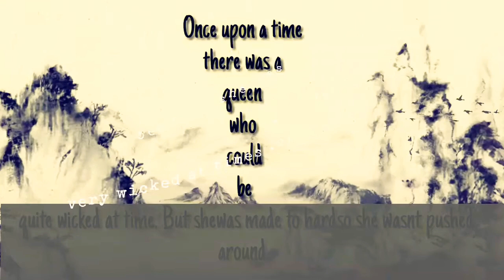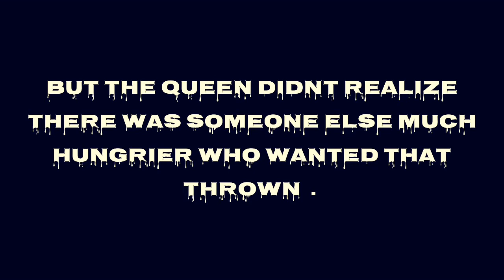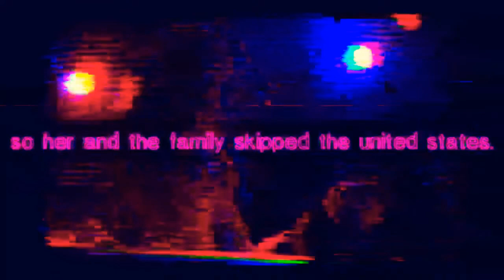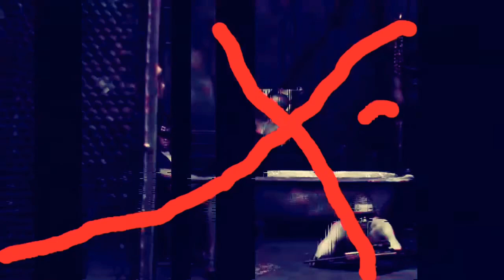just how did britney spears get stupid??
After the vmas kiss of death britney meets kevin and has kids and being the pop princess she has it all. one would think . But that night changed britneys life kevin became a sugar baby her kids annoyed her she got fat and statis on the billboards 200 was not impressive . Her comeback at the mtv vmas was a trainwreck as we saw on the last act of dirrty pop . Who could be behind all this bad luck . So cuts to madonna spotted at the pool looking to invite britney and her kids to a specail movie . Someone seems guilty also could someone be on there way to the kingdom of pop to take the princess spot or maybe the queens thrown the scandals never stop in the pop world micheal jackson must be rolling in his grave.